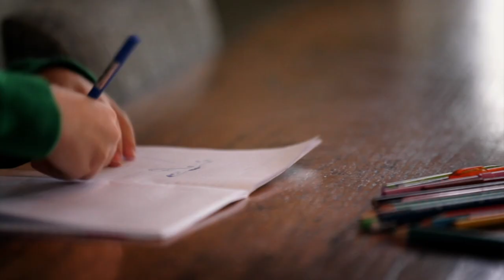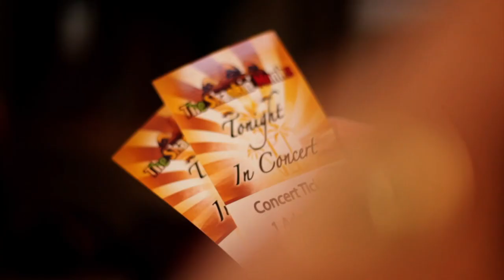TEE SET - MA BELLE AMIE - remix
TEE-SET feat Skankin' Monks - Ma Belle Amie - rainbow remix
World hit 1969 / 1970 - Leadsinger: Peter Tetteroo